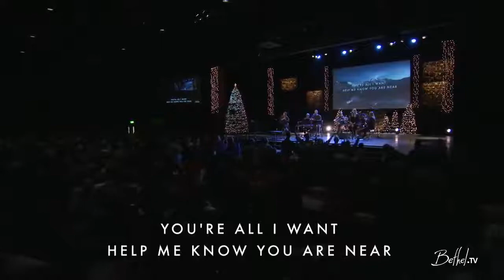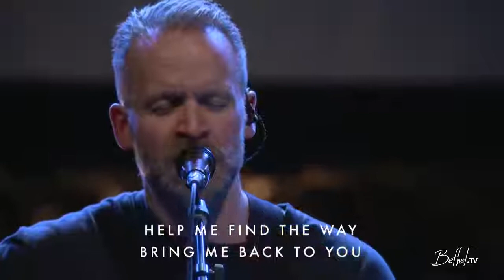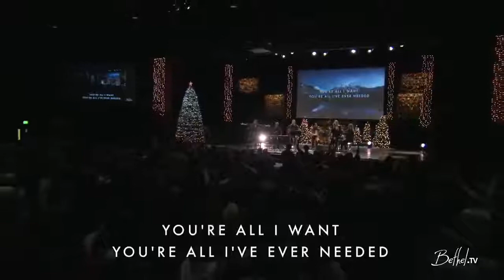Draw Me Close // Spontaneous // Brian Johnson // Bethel Worship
Worship whatever is spiritual, then it is possible to attain spirituality. Where true spirituality exists, there is nothing related to sensual pleasures, stealing, violence, lying or worldly acquisitions (parigraha). If you sit in a place where all these do not exist, you will be able to move ahead.